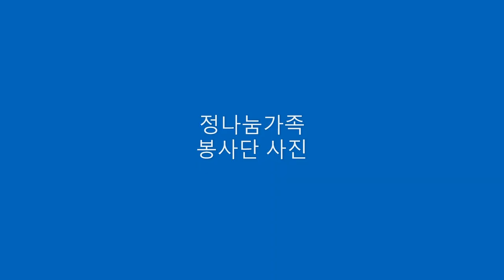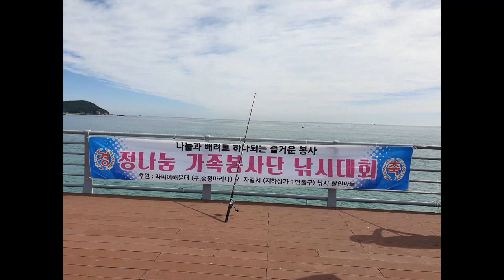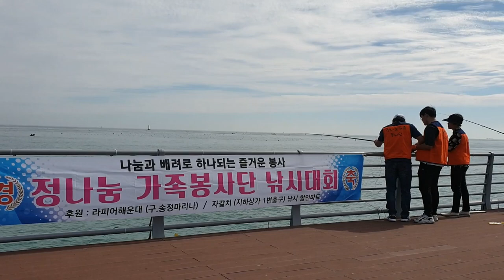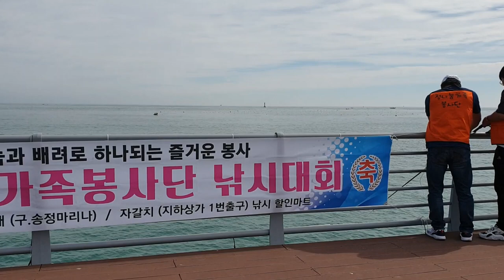정나눔 가족봉사단 봉사도하고 낚시대회 하고